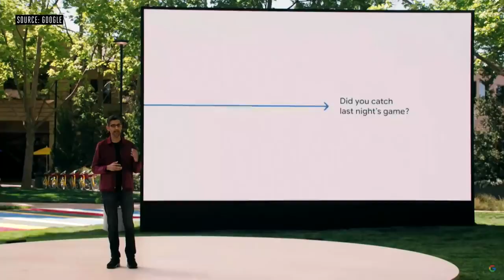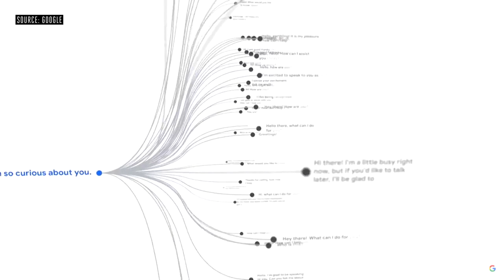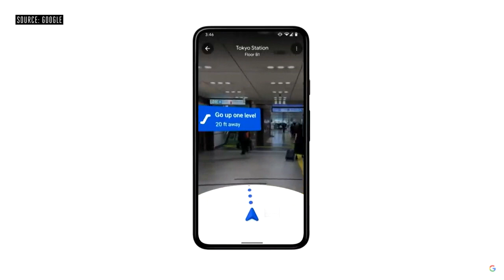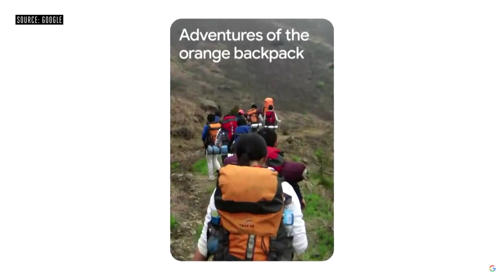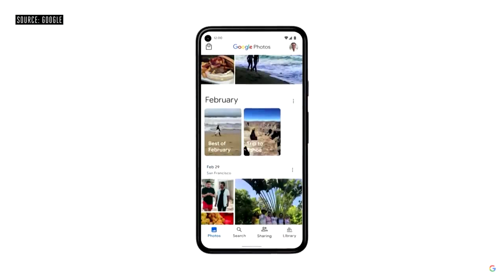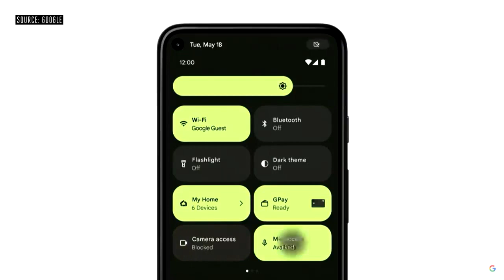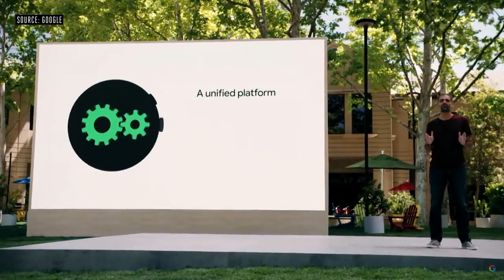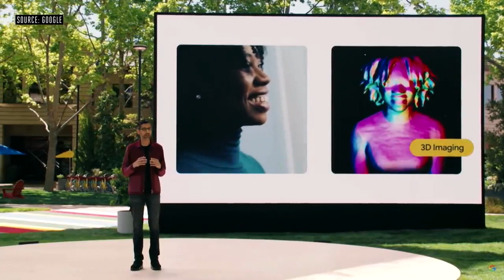Google I/O 2021 event under 16 minutes | Sundar pichai | Google’s LaMDA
Google just finished its 2-hour long I/O 2021 keynote
 and we did our best to summarize it for you. It announced updates coming to Android 12, Workspace, Google Photos, privacy, and more. Plus, Google’s LaMDA AI language demo shows what it’s like to have a chat with Pluto.

,Keyword,
,google io,
,google io 2021,
,io 2021,
,google io 2021 keynote,
,google,
,android 12,
,pixel buds,
,pixel 5a,
,lamda,
,ai,
,android 12
features,
,android,
,android widgets,
,updates,
,Android TV remote,
,whitechapel chip,
,smart canvas,
,smart chips,
,google translate,
,tpuv4,
,google photos,
,chromebook,
,first look,
,hands on,
,review,
,technology,
,gadgets,
,tech,
,latest,
,tech news,
,verge,
,the verge,